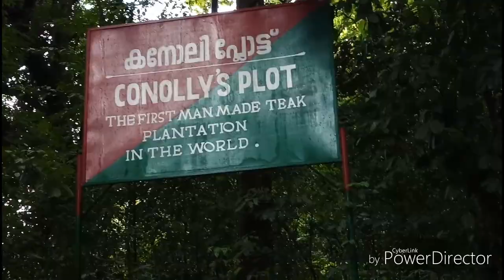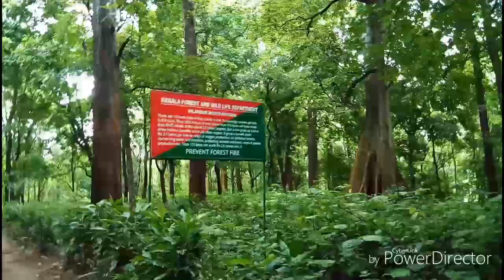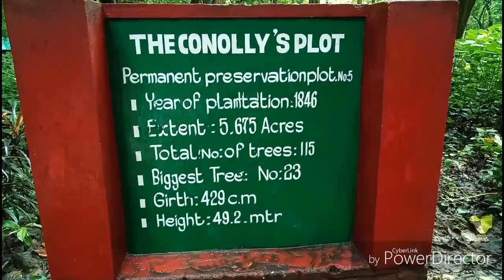Nilambur Conolly Plot | കനോലി പ്ലോട്ട് നിലമ്പൂർ